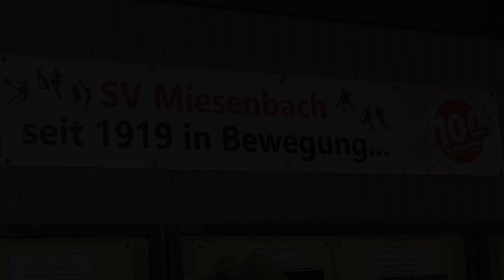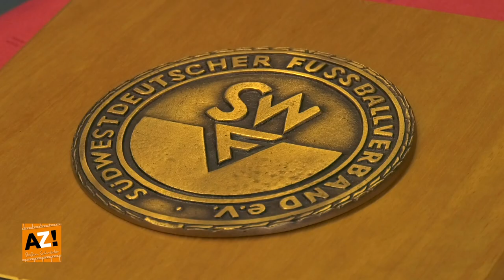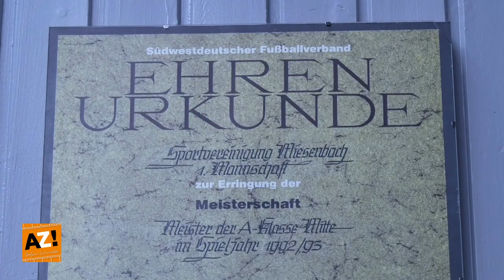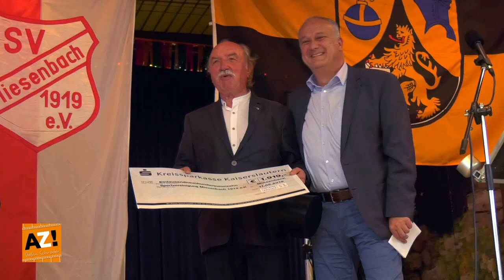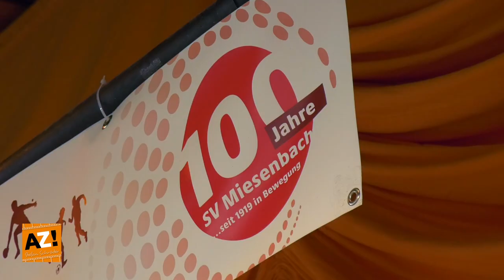AZ! - 100. Jubiläum beim SV Miesenbach 1919 e.V.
Jubiläumsabend beim SV 1919 TA Miesenbach

Werner Nicklas und seine Sportvereinigung Miesenbach feierten am Samstag den 11. Mai 2019 gemeinsam mit vielen Mitgliedern, Ehrengästen und Freunde das 100. Vereinsbestehen!
Unter anderem mit Gastreden von Bürgermeister Ralf Hechler, Landrat Ralf Lessmeister, Dr. Ulrich Becker vom Sportbund Pfalz e.V. und Harry Borgner von der "Määnzer Fasenacht" der einen tollen Auftritt ablegte.

Die Filmaufnahmen wurden im Rahmen der Jubiläumsfeier von der SV Miesenbach 1919 e.V. genehmigt & von AZ! Produzent Stefan Schröder durchgeführt.